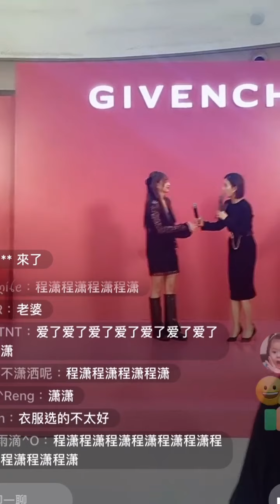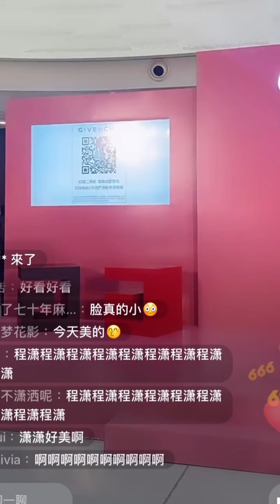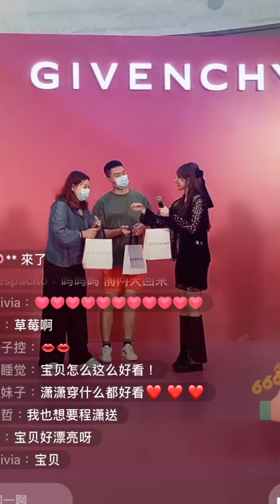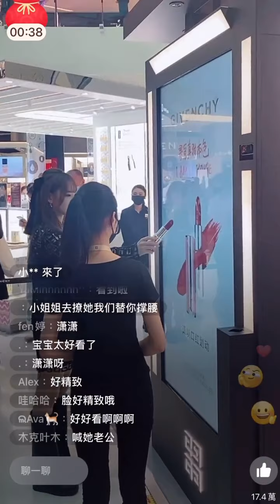[08.10.2021] FULL FANCAM Trình Tiêu Cheng Xiao 程潇 성소 Livestrem thương hiệu GIVENCHY